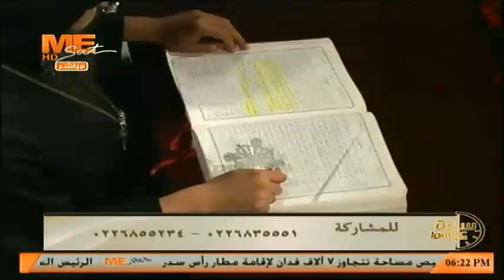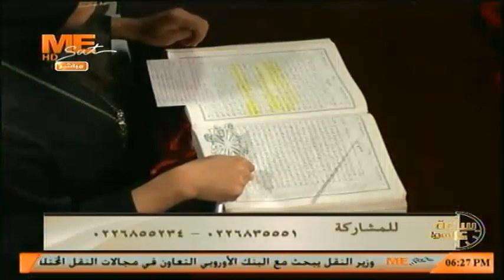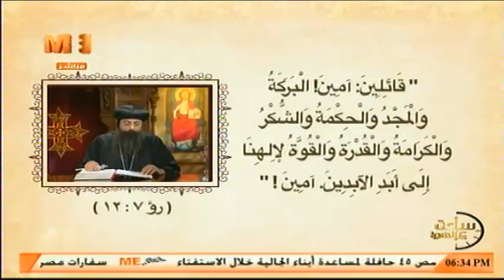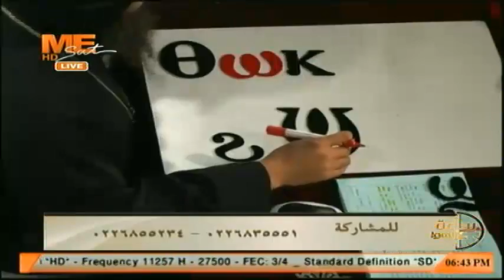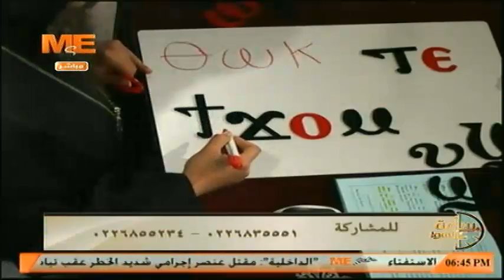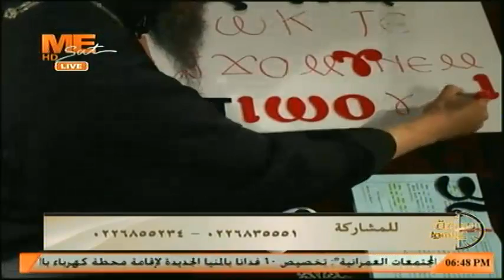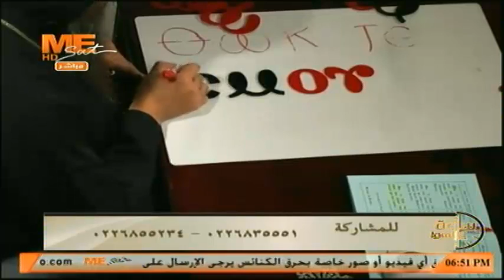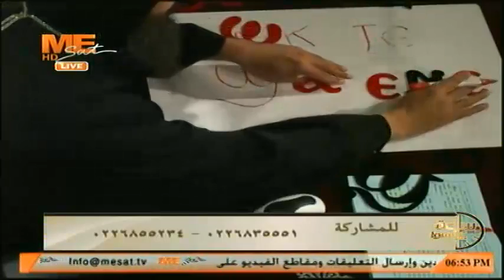ساعة على الهوا "حولت لي العقوبة خلاصاً " - مع نيافة الأنبا زوسيما أسقف أطفيح و توابعها